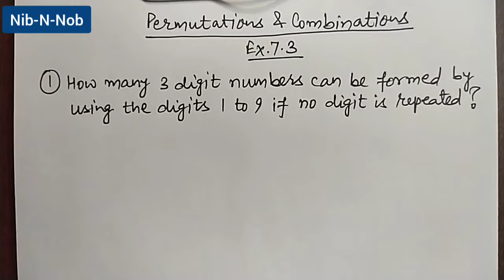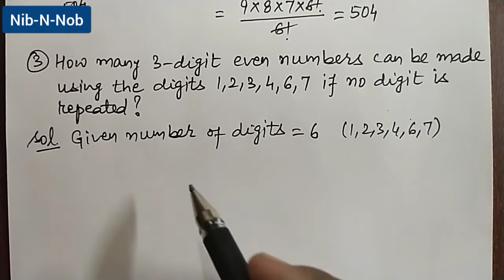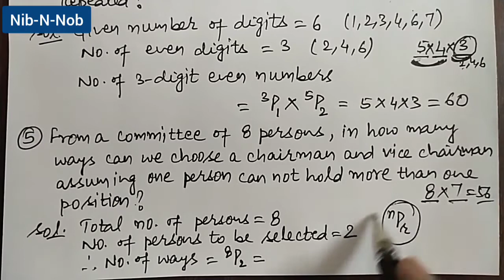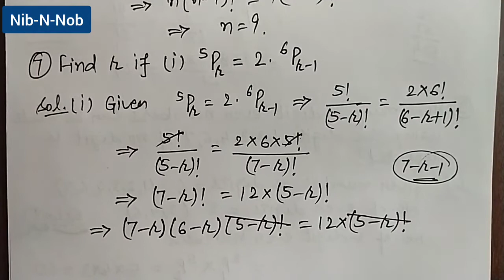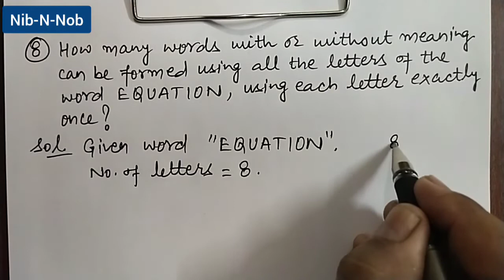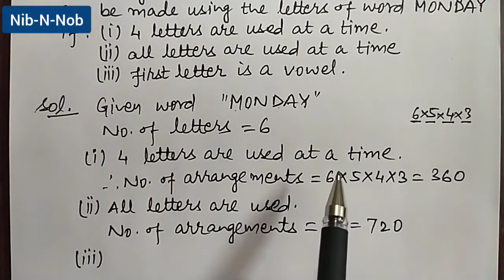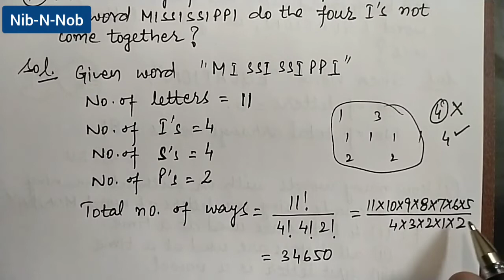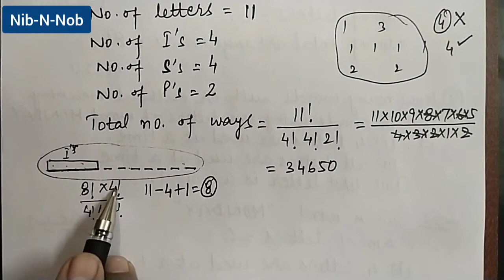10+1 PermutationAndCombination-3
Mathematics ko enjoy karo, poora syllabus is channel ki playlists se cover karo aur apne parents ko tuition ke kharche se bachayo.